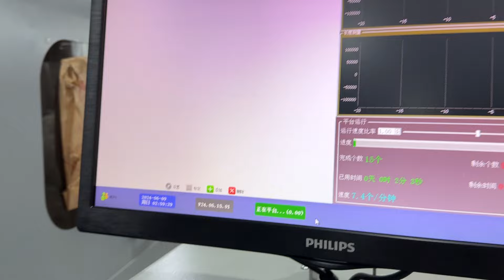7.0mm angle bending part for automobile industry on CNC 3D bending machine JTC 3D-8 -80mm